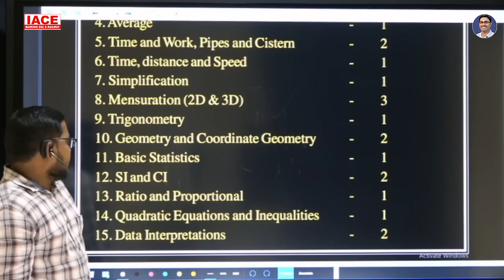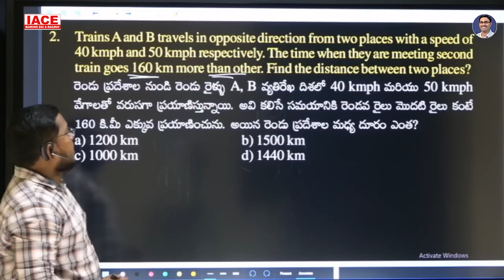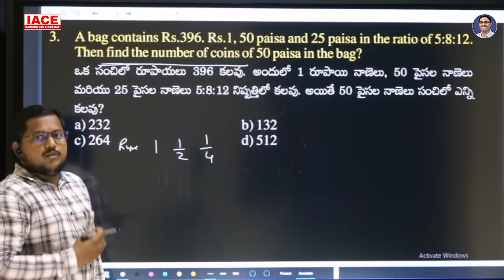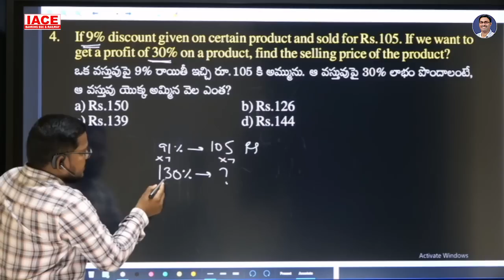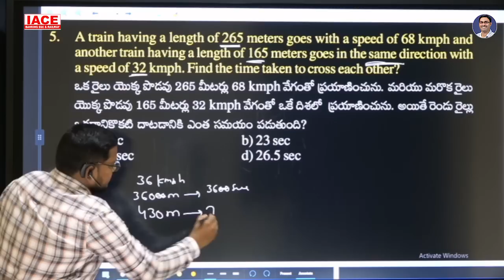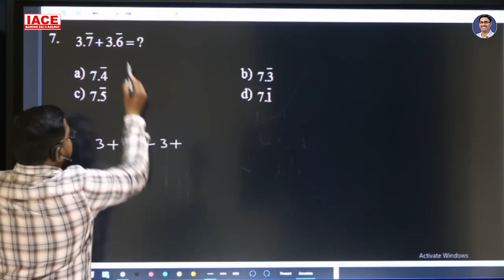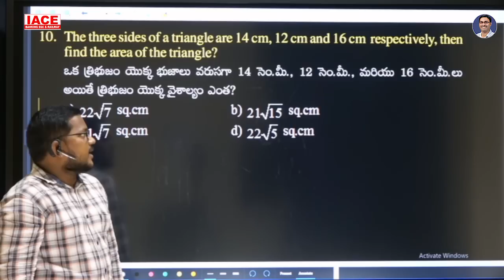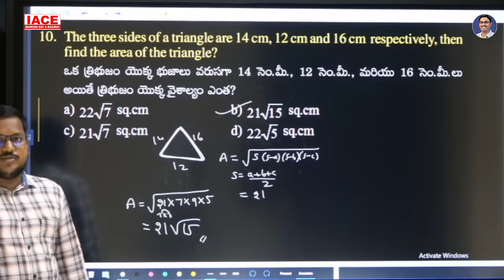RRC GROUP-D 18TH AUGUST 2022 SHIFT-1 MATHEMATICS Explanation | RRC Group D 2023 Updates | IACE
RRC GROUP-D 18TH AUGUST 2022 SHIFT-1 MATHEMATICS  Explanation | RRC Group D 2023 Updates | RRC Group D | IACE